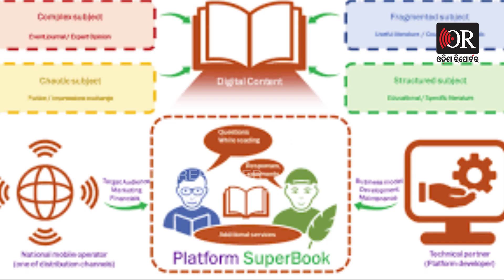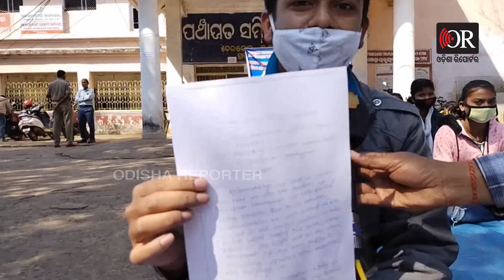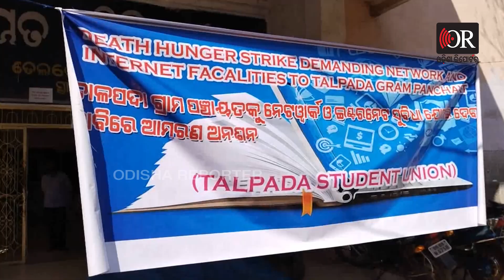ଗରିବ ମଣିଷର ମହଙ୍ଗା ସ୍ବପ୍ନ | Odisha Reporter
ଦେଶ ଦେଖିବ ଡିଜିଟାଲ ବିଶ୍ବବିଦ୍ୟାଳୟ । ଛାତ୍ର ଛାତ୍ରୀ ପଢିବେ ଅନ୍‌ଲାଇନ ପାଠ ।  ଏତେ ସ୍ବପ୍ନକୁ ରାତି କାହିଁ?   ଲୋକଙ୍କ ପାଖରେ ନା ଅଛି ନେଟୱାର୍କ, ନା ସମସ୍ତଙ୍କ ପାଖେ ଅଛି ସ୍ମାର୍ଟ ଫୋନ୍‌ ।